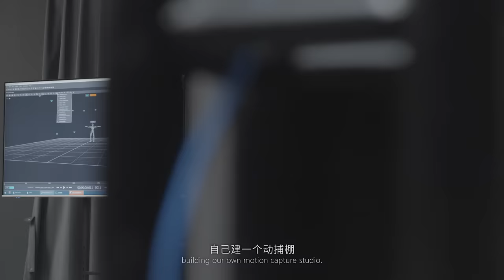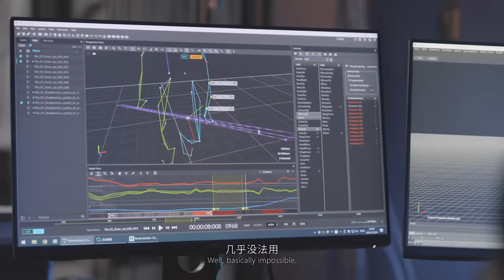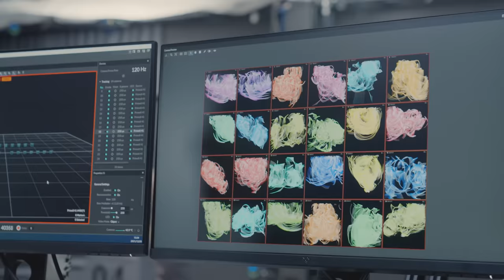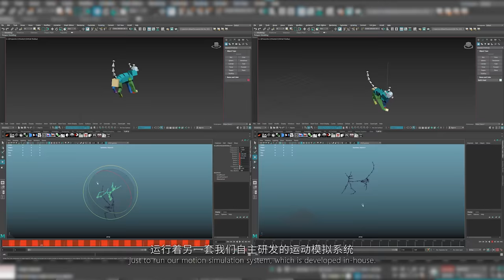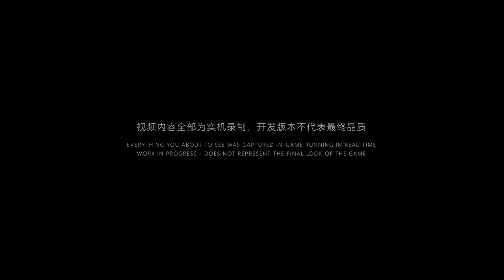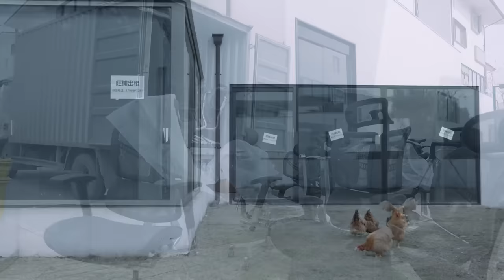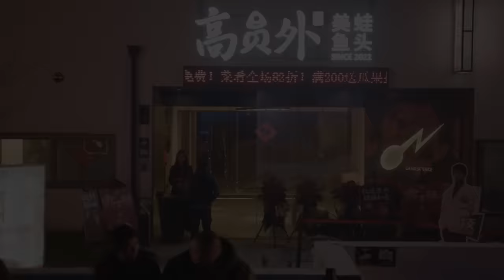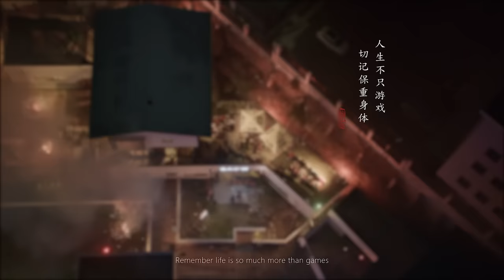Black Myth: Wukong: An Alternate Reality of Game Science (Official Comedy Presentation)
Take a funny trip behind the scenes into an alternate reality in this new Black Myth: Wukong Comedy film. Here developer Game Science takes us through a bizarre, fictional version of Black Myth Wukong's development, from joking about using cats to help with animation, to some new (and definitely not final) gameplay. The featurette serves as a New Years greeting from the team.